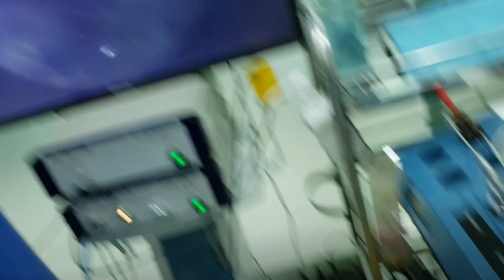XỬ LÝ NẤM TAI (FULLHD KHÔNG CHE) - Anh Bác sĩ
Tác giả: Thạc sĩ - Bác sĩ Vũ Công Thắng
Anh Bác sĩ là kênh youtube nơi chia sẻ kiến thức  về sức khỏe, khoa học và đời sống giúp mọi người trở thành "Phiên bản HOÀN HẢO nhất của chính mình"
© Bản quyền thuộc về Thạc sĩ - Bác sĩ Vũ Công Thắng  / Anh Bác sĩ
© Copyright by Thạc sĩ - Bác sĩ Vũ Công Thắng  / Anh Bác sĩ ☞ Do not Reup